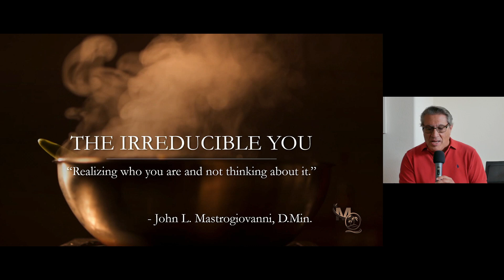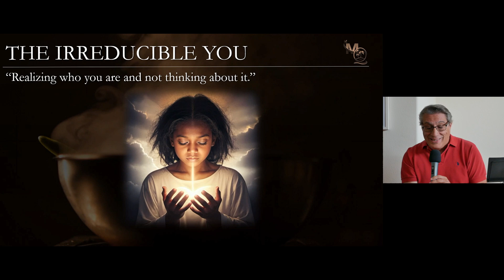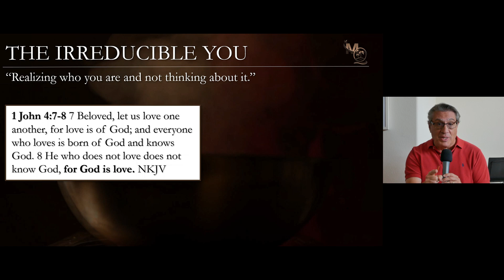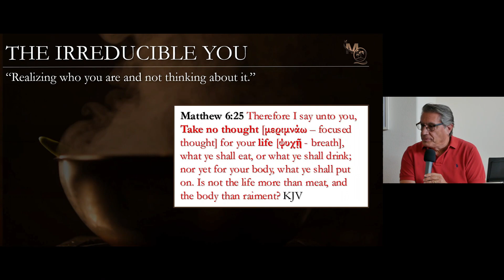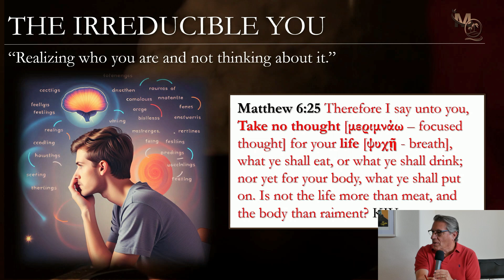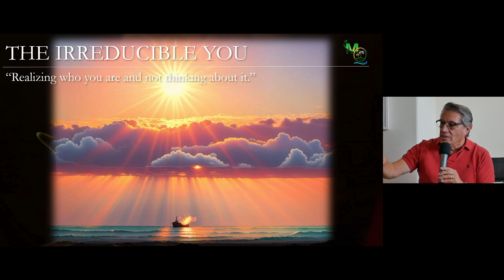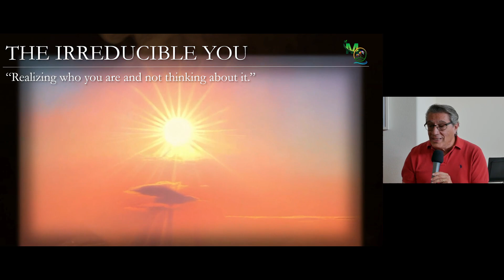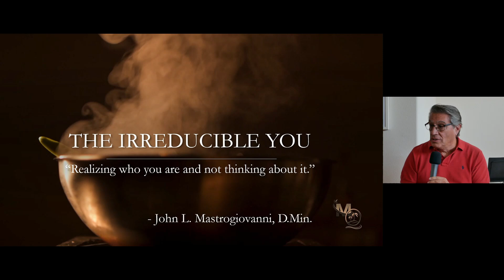The Irreducible You Part 1 | Dr. John L. Mastrogiovanni | 10.06.24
Message by Dr. John L. Mastrogiovanni at Oasis of the Valley on 10.06.24.